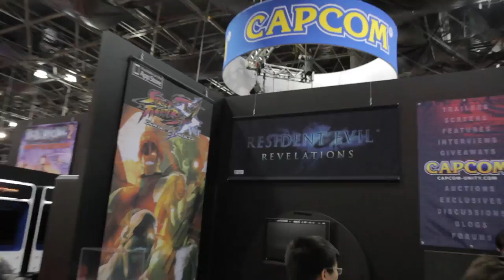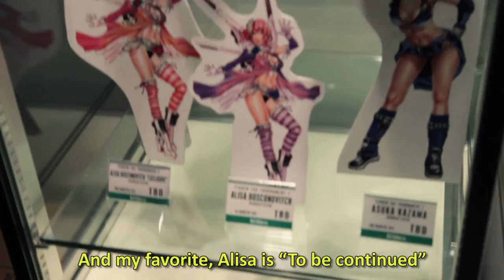Nihon NY - Episode 23 - Dai Sato at NY Comic Con Part 1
#23 Dai Sato at NY Comic Con part 1

While Japan Society was at the 2011 NY Comic Con, we had the opportunity to spend time with anime screenwriter Dai Sato. Known for his work on such famous shows as Eureka seveN, Ghost in the Shell: SAC, Samurai Champloo, Ergo Proxy and Cowboy Bebop (his initiation into anime screen writing), Dai discusses the festival-like atmosphere at Comic Con, his views on the anime industry and the direction it is headed, how he deals with writer's block, his influences as well as his advice for anyone inspired to work in the anime industry. He also talks about his musical background and how it relates to his writing.

Dai is a familiar face to Japan Society having taught a summer high school workshop in Japanese animation production in 2009, while recently participating in Films for Hope held on September 11, 2011.

So if you haven't already checked out his work, please do so!

Also, feel free to visit Japan Society's other online outlets